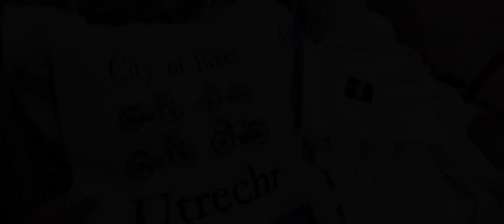KUYA VAL AND KALINGAP RAB NA SURPRISE NA MAY HALONG PANGHIHINAYANG SA NATANGGAP